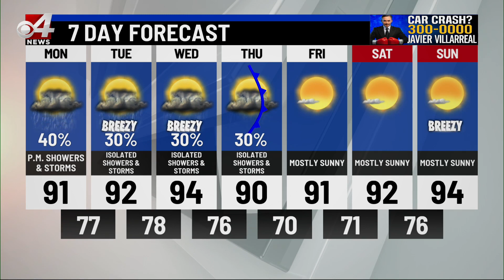CBS 4 News Noon Weather May 23